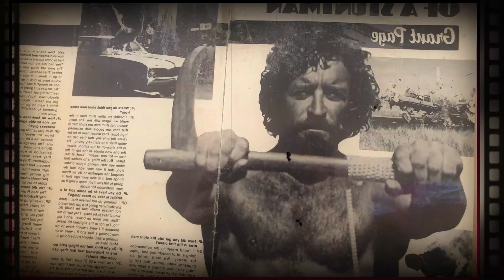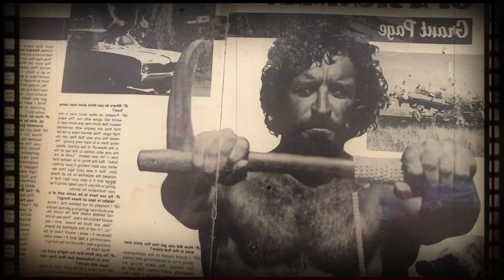Verstorbene Prominente im Februar und März 2024 (Teil 2)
Wenn die Sonne des Lebens untergeht, leuchten die Sterne der Erinnerung.

Carl Weathers (Schauspieler)
4. Januar 1948 – 1. Februar 2024

Aston Barrett (Musiker)
22. November 1946 – 3. Februar 2024

Michael Jayston (Schauspieler)
29. Oktober 1935 – 5. Februar 2024

Toby Keith (Sänger)
8. Juli 1961 – 5. Februar 2024

Damo Suzuki (Musiker)
16. Januar 1950 – 9. Februar 2024

Pablo Grant (Schauspieler)
1997 – 6. Februar 2024

Kelvin Kiptum (Läufer)
2. Dezember 1999 – 11. Februar 2024

Jürgen Hartmann (Schauspieler)
24. Mai 1965 – 2024

Twomad (Streamer)
17. Dezember 2000 – 13. Februar 2024

Johanna von Koczian (Schauspielerin)
30. Oktober 1933 – 13. Februar 2024

Andreas Brehme (Fußballspieler)
9. November 1960 – 20. Februar 2024

Ira von Fürstenberg (Schauspielerin)
1940 – 2021

Tony Ganios (Schauspieler)
21. Oktober 1959 – 18. Februar 2024

Ewen MacIntosh (Musiker)
25. Dezember 1973 – 19. Februar 2024

Motocross-Star Jayo Archer (Motocross-Fahrer)
18. Dezember 1996 – 21. Februar 2024

Fritz Puppel (Gitarrist)
2. November 1944 – 10. Februar 2024

Pamela Salem (Schauspielerin)
22. Januar 1944 – 21. Februar 2024

Tina Rainford (Sängerin)
25. Dezember 1946 – 23. Februar 2024

Horst Naumann (Schauspieler)
17. November 1925 – 19. Februar 2024

Chris Gauthie (Eishockeyspieler)
27. Januar 1976 – 23. Februar 2024

Kenneth Mitchell (Schauspieler)
25. November 1974 – 24. Februar 2024

E. Duke Vincent (Schauspieler)
30. April 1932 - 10. Februar 2024

Thomas Kingston (Schauspieler)

Fabian Schulze (Fußballspieler)
7. März 1984 – 25. Februar 2024

Richard Lewis (Komiker)
29. Juni 1947 – 27. Februar 2024

Charles Dierkop (Schauspieler)
11. September 1936 – 25. Februar 2024

Cat Janice (Schauspielerin)
20. Januar 1993 – 28. Februar 2024

Paolo Taviani (Regisseur)
8. November 1931 – 29. Februar 2024

Craig Roh (Schauspieler)
25. Januar 1991 – 26. Februar 2024

Iris Apfel (Modedesignerin)
29. August 1921 – 1. März 2024